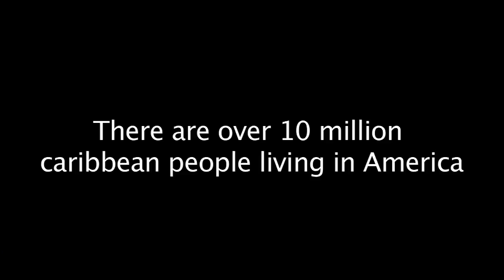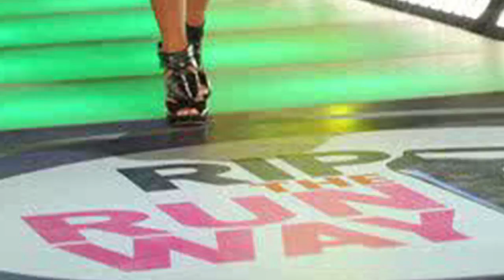Caribbean Queens reality tv show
Caribbean Queens